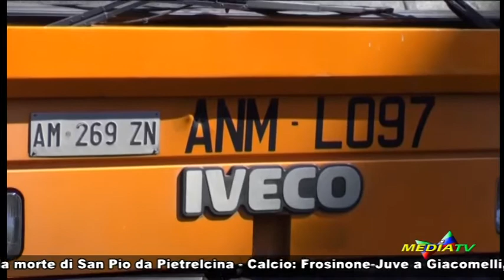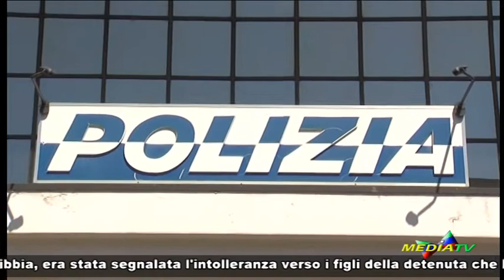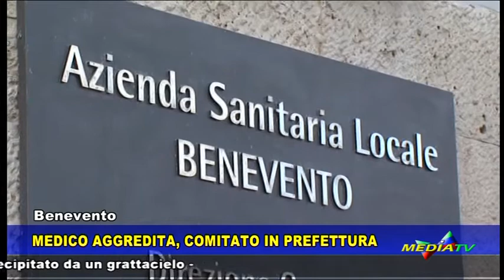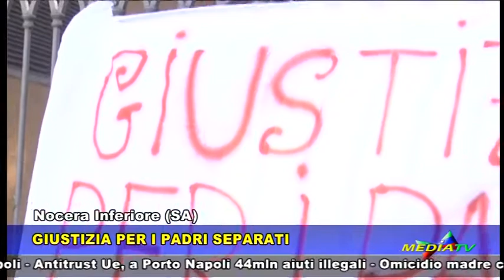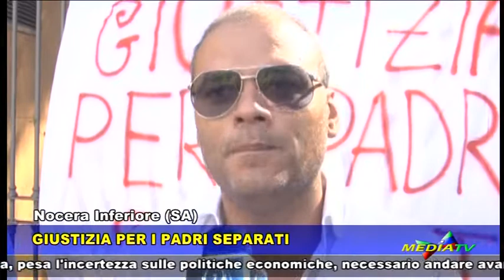Medianews 20 settembre 2018